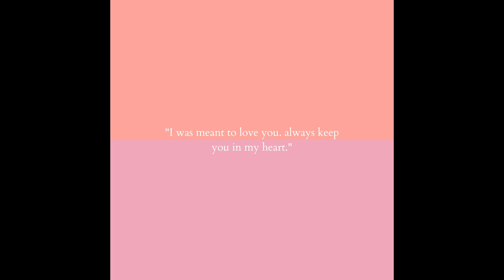(free) lofi type beat - "what do you do me"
yeah prolly too early. really early. way too early.